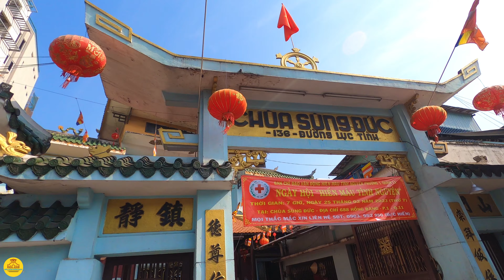THẬT XA LẠ ! Sài Gòn Chuyến XE - ĐÒ KỶ NIỆM / Bùng Binh CÂY GÕ - LỤC TỈNH Phú Lâm / Sài Gòn Hôm Nay